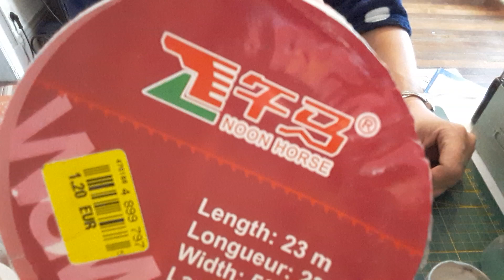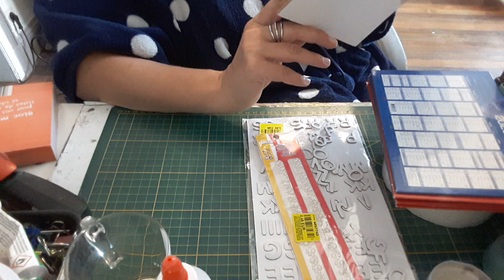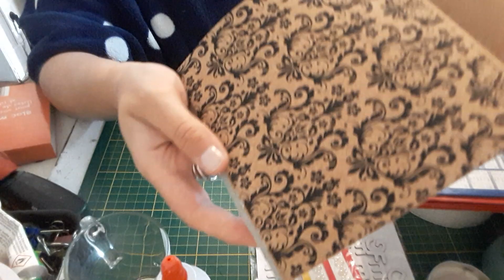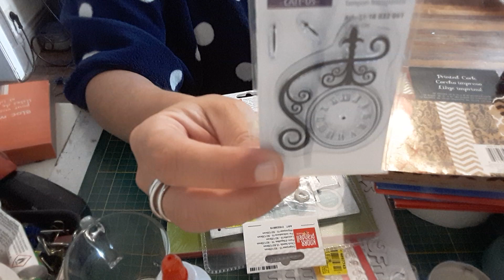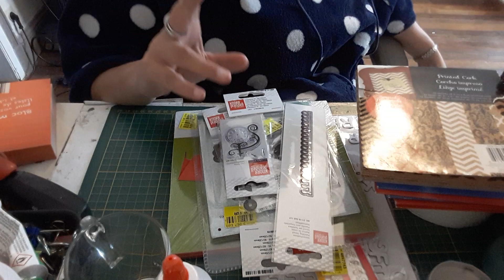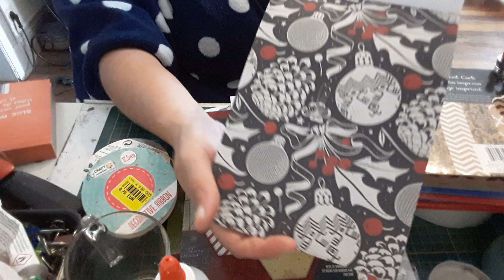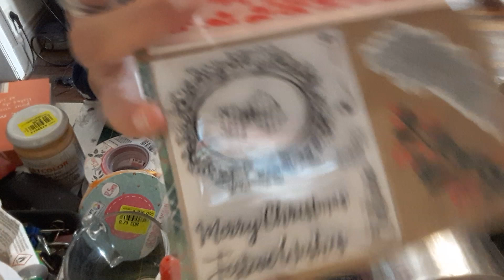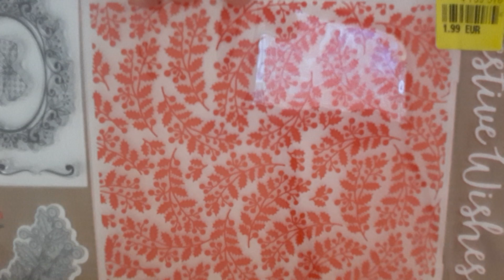Haul NOZ du jour... très peu de dies 😣